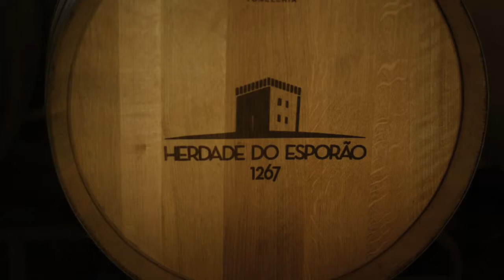Esporão: Vindima 2013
Viaje connosco até aos primeiros dias de Vindima 2013 na Herdade do Esporão.

O Esporão é uma empresa portuguesa nascida da vontade incondicional de fazer os melhores vinhos, vontade essa alargada a outros produtos, como o azeite. Com presença no Alentejo, na Herdade do Esporão, e no Douro, na Quinta dos Murças, com Enoturismo em ambos os locais, procura fazer os melhores produtos que a Natureza proporciona, de modo responsável e inspirador.